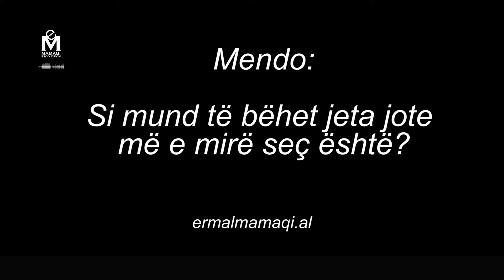Ti dhe të gjithë ne, kemi brenda vetes fuqinë për të bërë gjëra të mëdha në jetë dhe kudo.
Arsyeja pse nuk i bëjmë, është sepse nuk e çlirojmë veten nga ato bllokimet emocionale që na pengojnë.
Më beso që ti ke më shumë potencial seç mendon dhe se të duhen vetëm disa informacione dhe PYETJE për ta çuar fokusin tënd drejt mundësive dhe jo drejt problemeve.

Mëso në trajnimin MENDO NDRYSHO FITO teknikat dhe strategjitë që do të të ndihmojnë ty të bëhesh versioni më i mirë i vetvetes.

Këtë rradhë do të jemi përsëri në Zvicër për 2 ditë të jashtëzakonshme.

Tidi.AL është platforma e  parë dhe e vetme në gjuhën shqipe, ku ju do të gjeni trajnime nga të gjitha fushat.
Misioni ynë është t’ ju  vijmë në ndihmë  të gjithë shqiptarëve, pa barriera gjeografike, duke ju ofruar mundësinë të mësoni gjithçka që ju nevojitet,  kudo që jeni, në kohë reale.
Bashkëpunimi me ekspertë  të secilës kategori, sjell tek  ju informacione me vlerë, të cilat nëse ju i vendosni në praktikë do të merrni rezultate që nuk i keni patur asnjëherë më parë në jetën tuaj!
Tidi.AL  Akademia juaj Online!